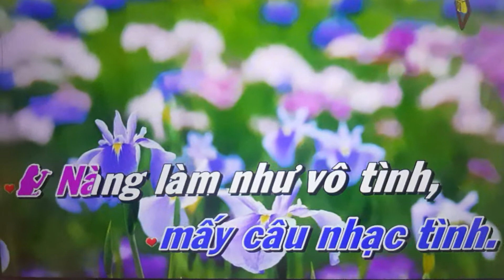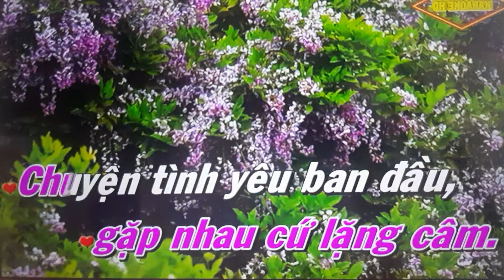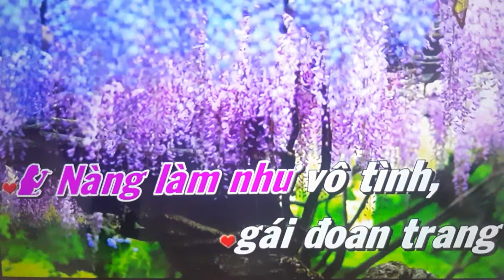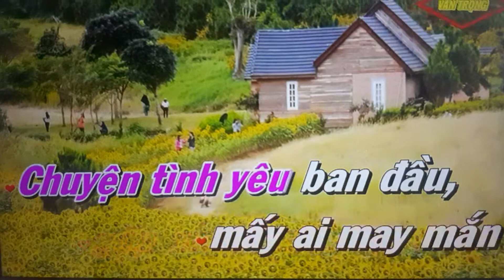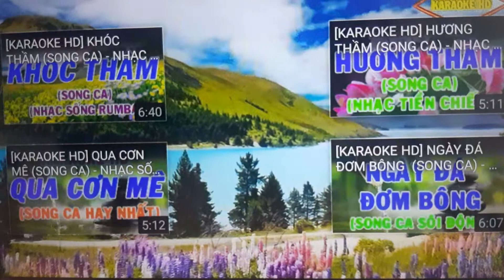Gặp nhau làm ngơ Karaoke thiếu giọng nữ